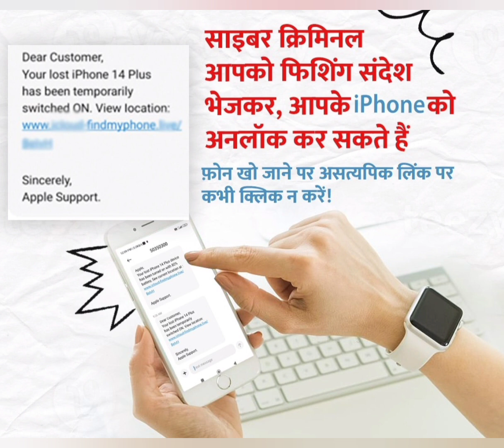Apple iPhone chori ho gaya kaise milega?How to find lost iphone?